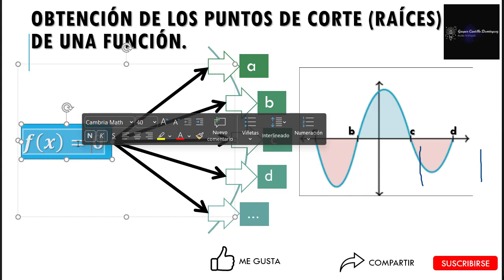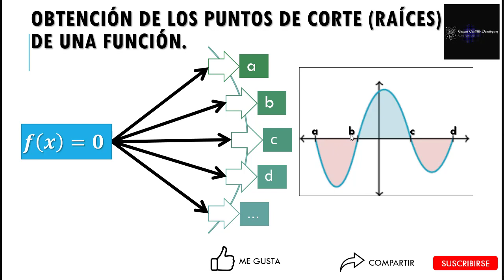Cálculo Integral - Tema 3, Clase 3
Área de la región limitada por una función f(x) y el eje x